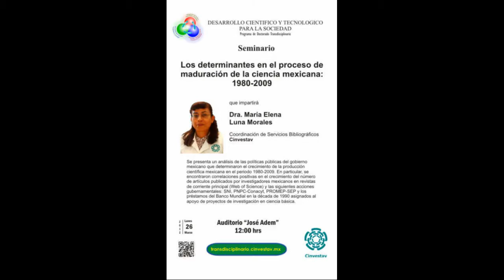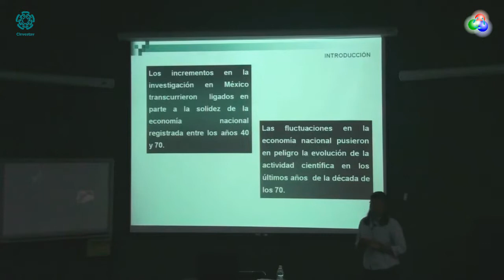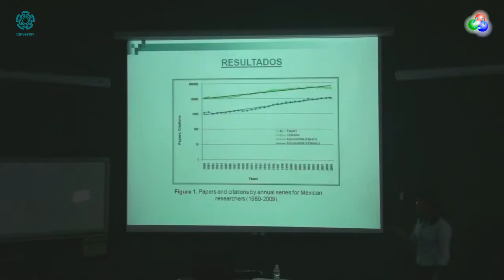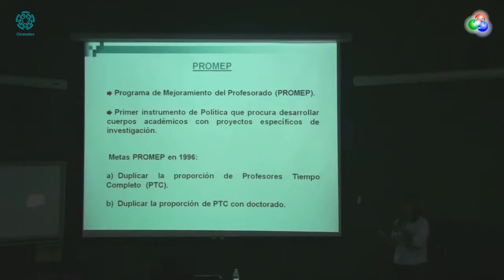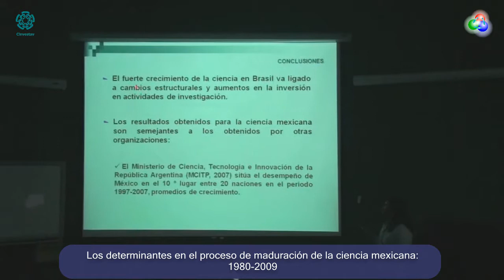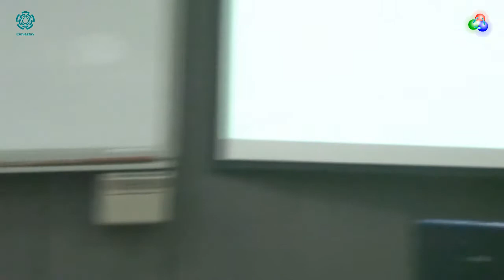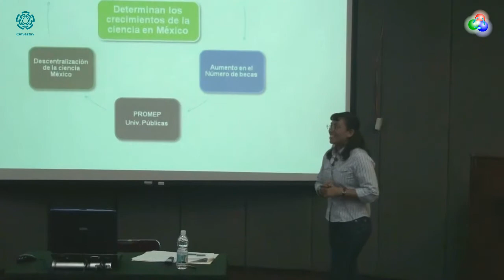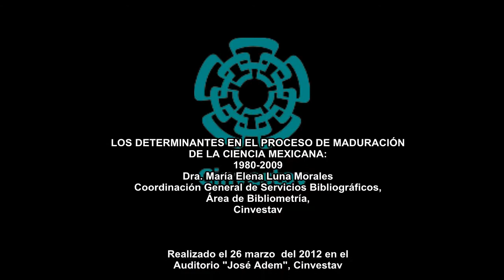Los determinantes en el proceso de maduración de la ciencia mexicana: 1980-2009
Seminario impartido por la Dr. María Elena LUna Morales, de la Coordinación General de Servicios Bibliográficos del Cinvestav, para el programa de doctorado transdisciplinario en Desarrollo Científico y Tecnológico para la Sociedad, el día 26 de marzo del 2012 en el auditorio "José Adem" del Cinvestav